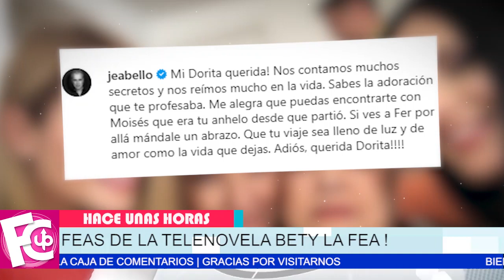😭🖤 𝗧𝗥𝗜𝗦𝗧𝗘 𝗡𝗢𝗧𝗜𝗖𝗜𝗔 ✝ pierde la vida querida actriz de “Betty la fea”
Recordada como Inesita se despide de este mundo a sus 84 años de edad…